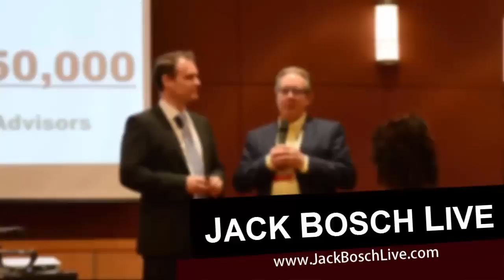Jack Bosch 3 Day Live Real Estate Investment Training Event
Learn how to buy tax delinquent real estate for pennies on the dollar

For more information about Jack Bosch Live 3-Day Real Estate Investing Seminars and Workshops please

Join Jack at his next live real estate training event coming to a city near you. Jack will walk you through his tax delinquent real estate investing strategies that have made him a multi-millionaire and have changed the lives of so many of his students.

Jack shares how to find motivated sellers using a list most professional real estate investors have never heard of. Then walks you through how to contact these owners, negotiate a fair price, and then resell these properties (houses and land parcels) for huge profits days, or weeks latter.